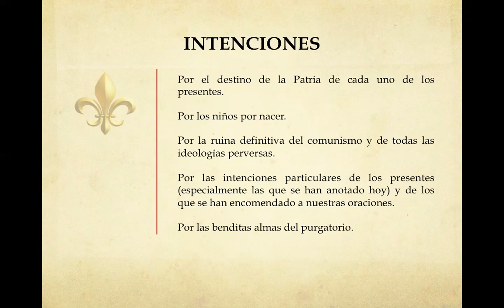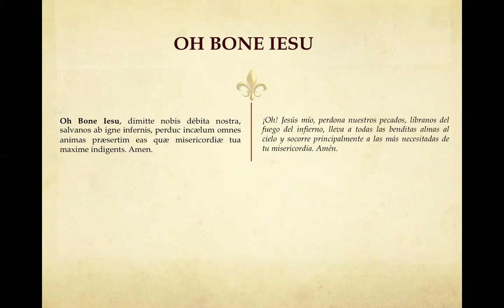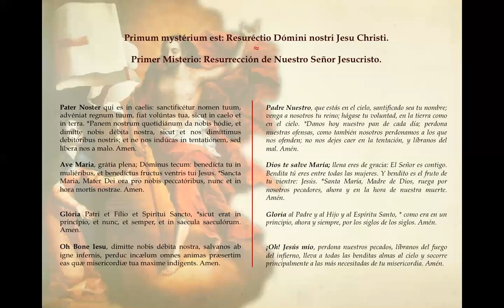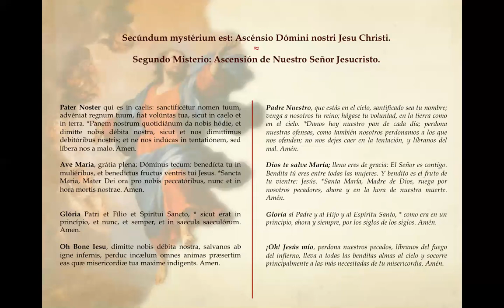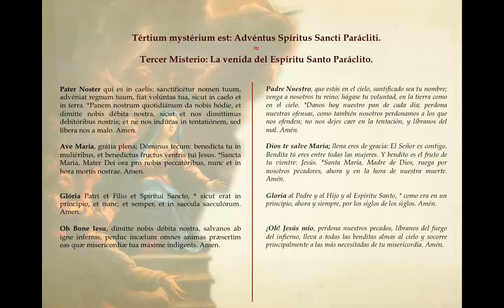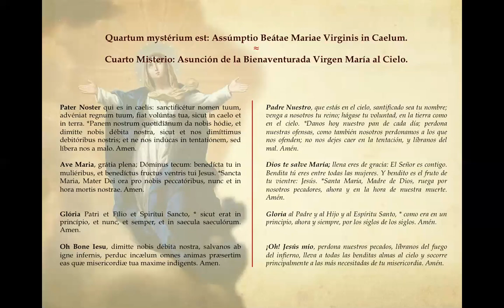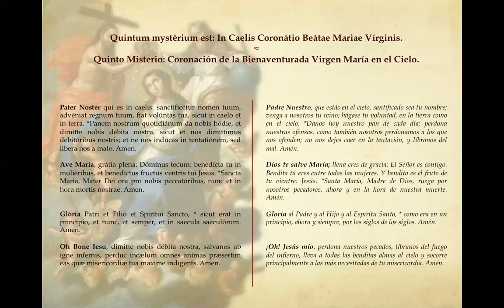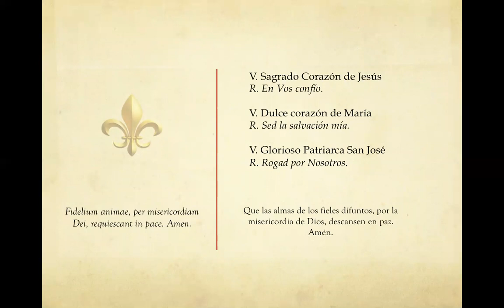Rosario por mi Patria en vivo y en latín. 05 de marzo de 2022.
Ave María Purísima.
Cada semana subiremos estas súplicas a nuestra Santa Madre, rezadas en vivo. En el próximo video, encontrará el link para unirse a estas oraciones vía Zoom, cada sábado a las 18.00 hrs. de Chile.